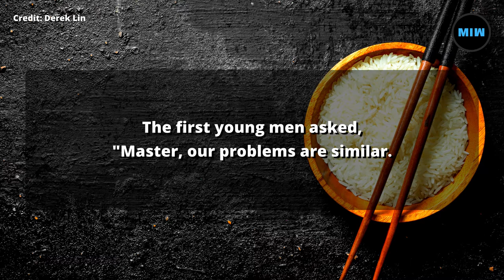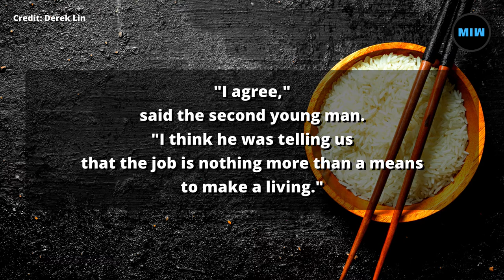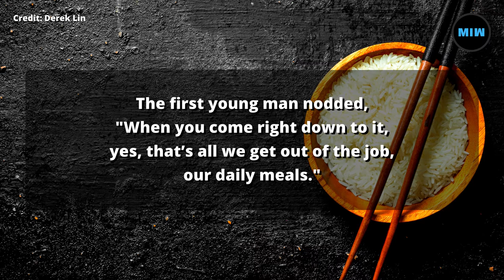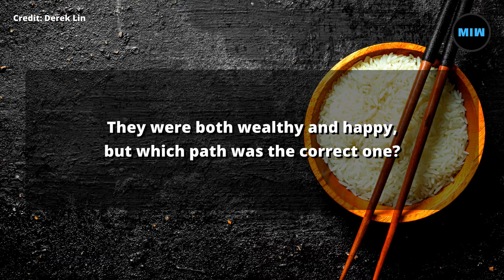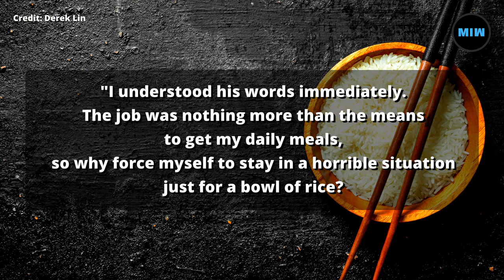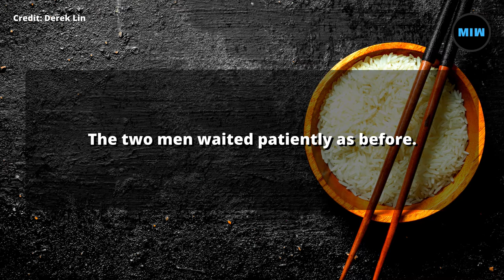Only A Bowl Of Rice (Wisdom Story by Derek Lin)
"Only A Bowl Of Rice" is a wisdom story written by Derek Lin who is an award-winning and bestselling author in the Tao genre.

The story reminds us that we all have our own paths to follow, even the paths that appear to have little in common can nevertheless lead us toward our dreams.

All of the music used is licensed from stock music websites.

All of the footage used is licensed from stock footage websites.

Some footage used is under fair use, under Section 107 of the Copyright Act 1976, allowance is made for "fair use" for purposes such as criticism, commenting, news reporting, teaching, scholarship, and research.